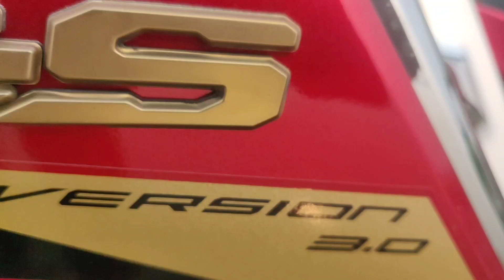FZ-S, DLX, VERSION 3.0 //. ON ROAD PRICE- $-1.44 LAKH..//!